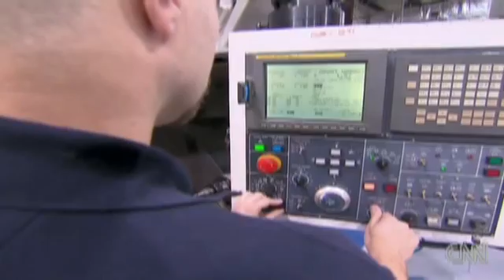MACHINING 101.mp4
A NEW VIDEO FOR PROSPECTIVE STUDENTS. IF YOUR A STUDENT THINKING ABOUT A CAREER - PLEASE WATCH - THEN GO TO MANUFACTURINGOHIO.BLOGSPOT.COM